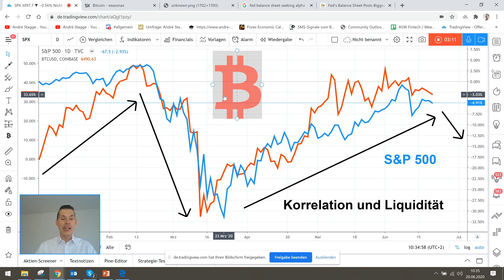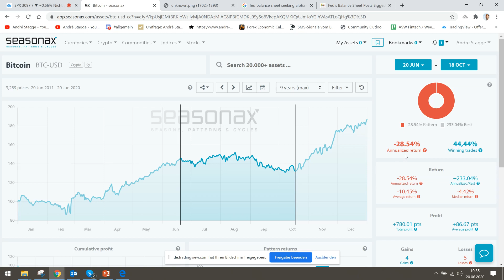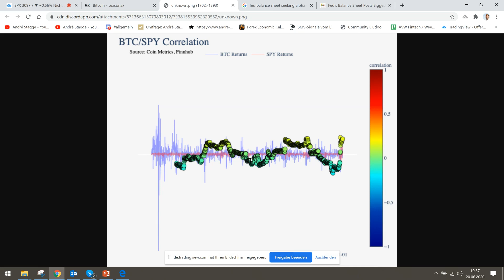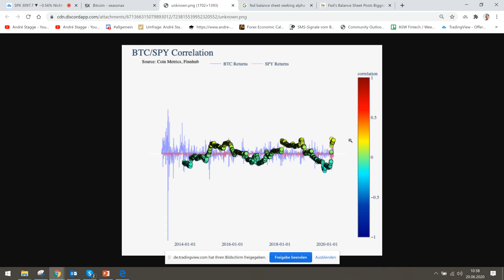Korrelation und Liquidität - warum SPX und BTC korrelieren